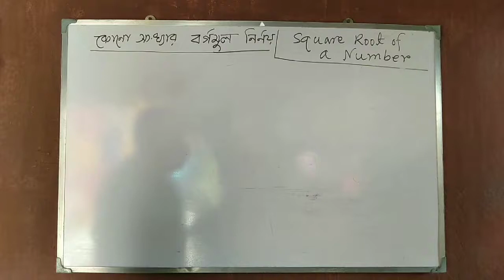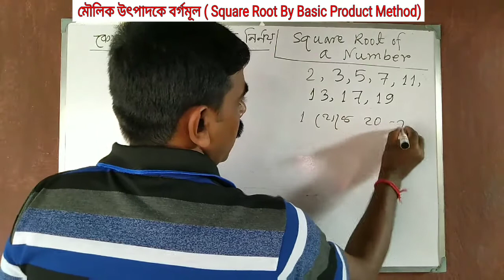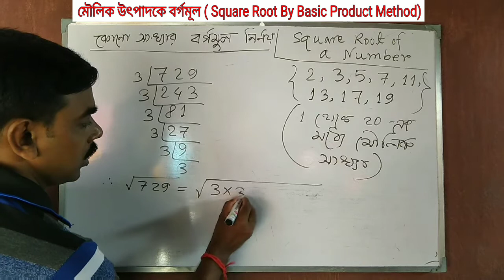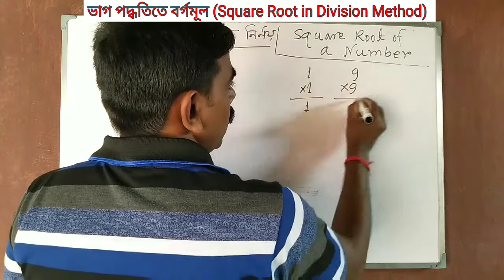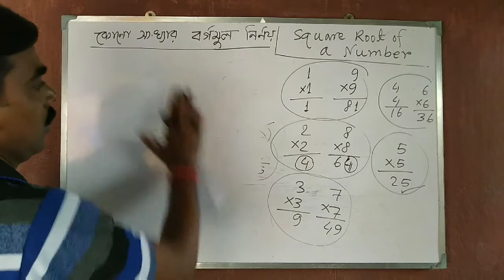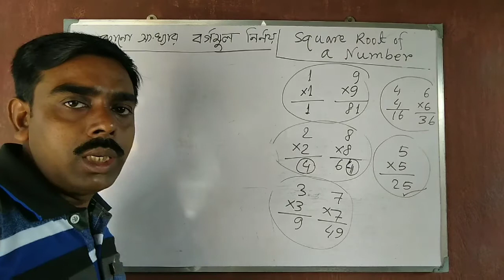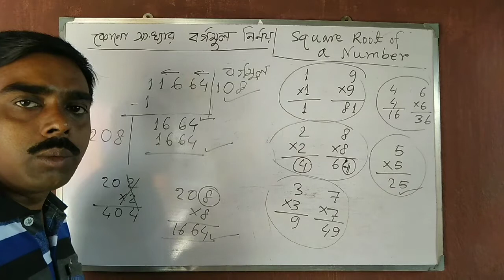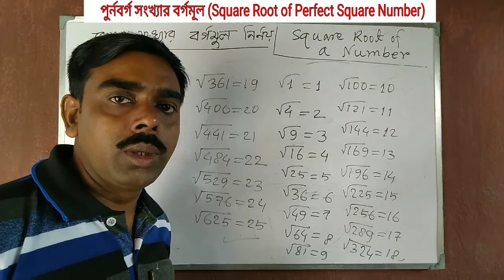Dipankar Karmakar, মৌলিক উৎপাদকে ও ভাগ পদ্ধতিতে বর্গমূল । Square Root in Division & Basic Product ।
This video is about knowledge of solving the problems of Square Root in Division Method and Basic Product Method. Friends and Students will be helpful. The basic concept of calculating square root of a perfect number is given.

মৌলিক উৎপাদকে ও ভাগ পদ্ধতিতে কোনো পুর্নবর্গ সংখ্যার বর্গমূল নির্ণয়, প্রাথমিক ধারণা সহ বিস্তারিত ভাবে। আশা করি, ছাত্র ছাত্রী থেকে শুরু করে সকলেই উপকৃত হবে।

Thanks
Dipankar Karmakar